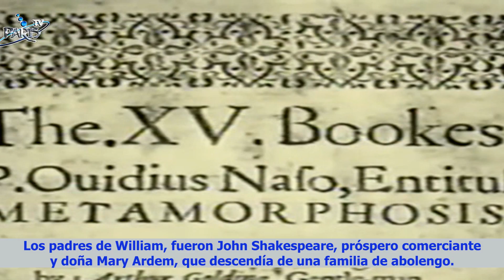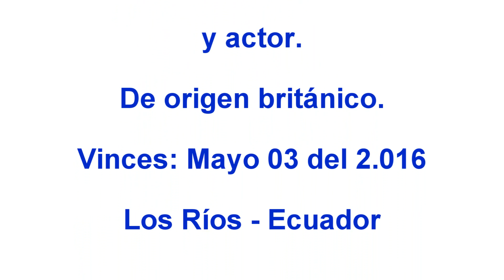Homenaje a William Shapeskeare al 2 016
Reporte dedicado a William Shakespeare, escritor británico, que el día de hoy (Mayo 03 del 2.016), se recuerda un año más de su fallecimiento, emitido en Radio y TV París de Vinces.